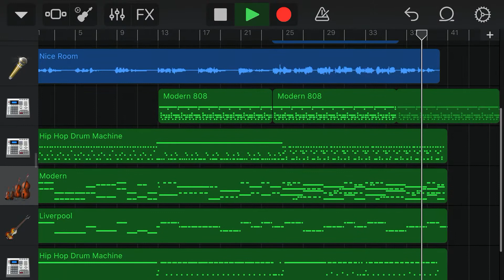Rimo Manis - Lyoni Tarigan (Covered by Garage Band)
Lagu Karo